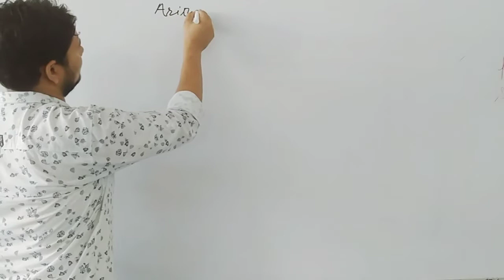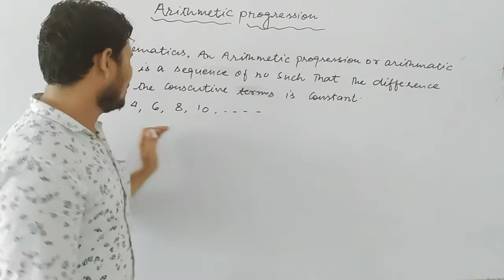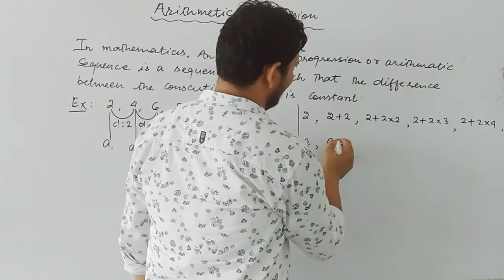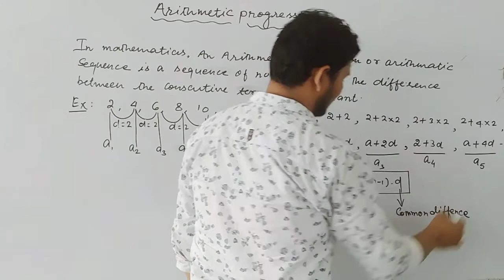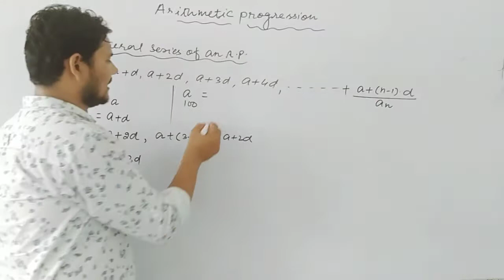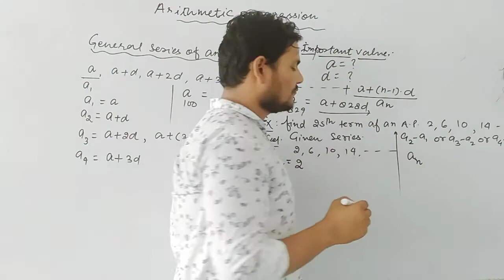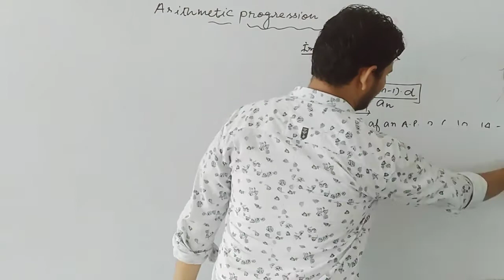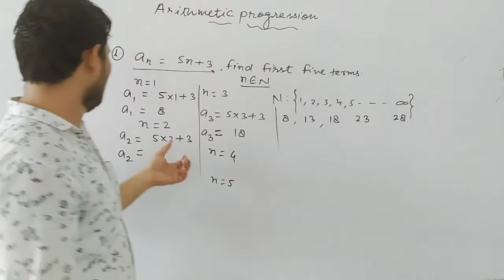1st Lecture of arithmetic progression,, Class 10th / maths/NCERT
1st Lecture of arithmetic progression, class 10th/maths/NCERT